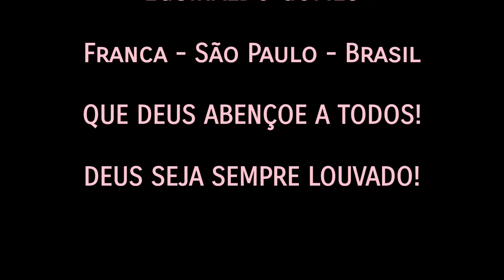O BOTÃO DE ROSA - MENSAGEM PARA REFLEXÃO - BELAS MENSAGENS